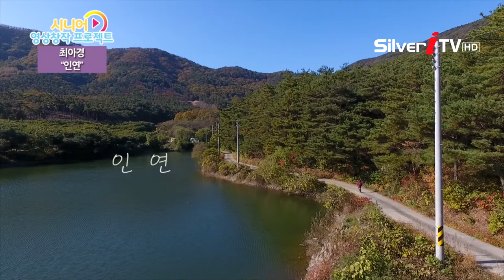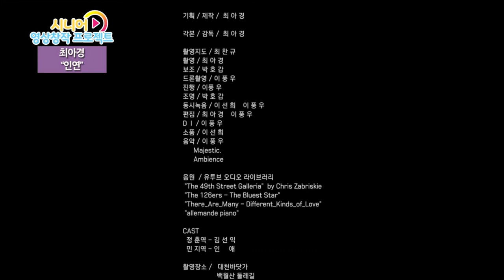[시니어 영상창작 프로젝트] 인연 - 최아경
내용 :
성대에 심한 손상을 입어 말을 거의 못하는 여인이
지역 문화 관광해설사인 남성과 우연히 만나게 되면서 일어나는
에피소드를 담은 드라마